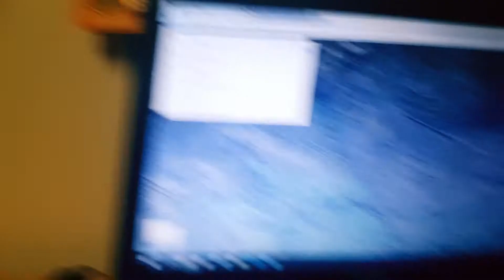(Google map) PENTAGRAM!!!!